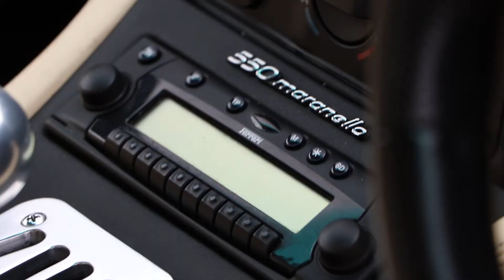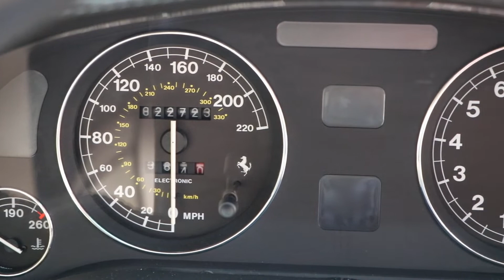2000 Ferrari 550 Maranello - For Sale at Autostore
Hello and welcome to Autostore sales.

or contact Jonathan Royle:
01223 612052